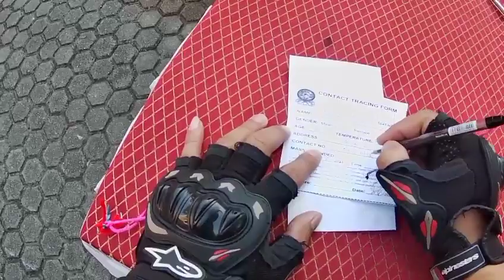Dupinga River @Gabaldon Nueva Ecija|Tvs Dazz😊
Dupinga River#Gabaldon